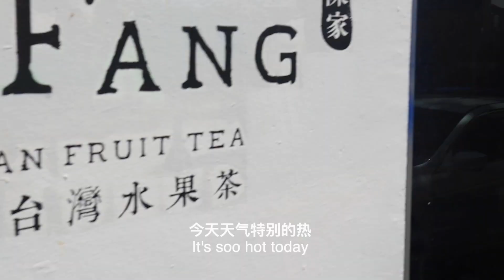哈？你会讲中文？！ What?! You speak Chinese??